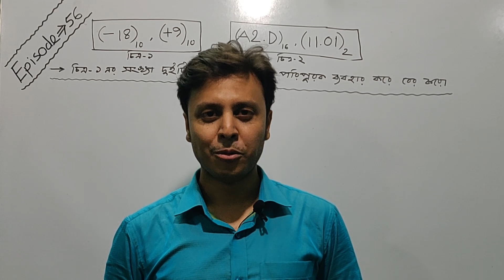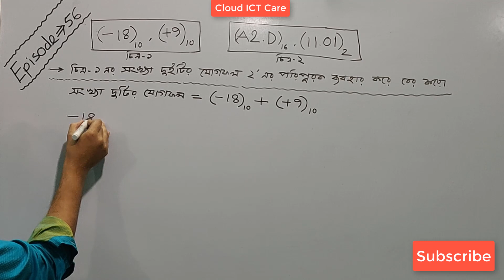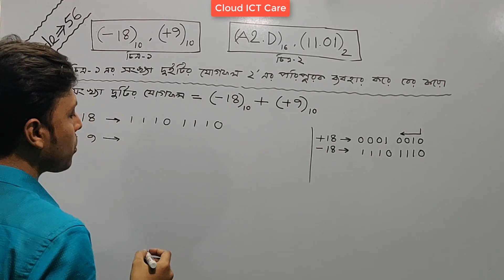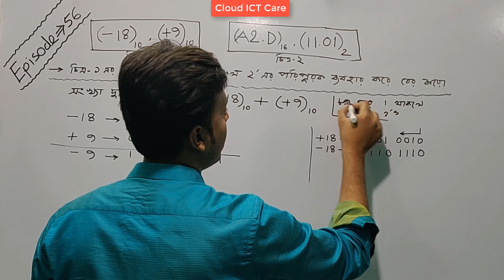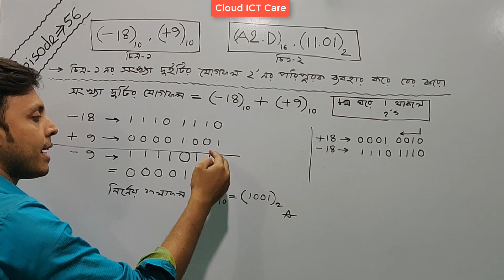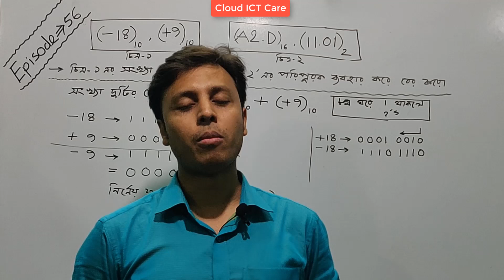HSC ICT : 2’s Complement এর সৃজনশীল প্রশ্ন ও উত্তর (মডিউল -৭) - Episode # 56 || Cloud ICT Care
32)  HSC ICT : সংখ্যা পদ্ধতির অনুধাবনমূলক প্রশ্ন ও উত্তর - Episode # 30 || Cloud ICT Care

33)  HSC ICT : Number System MCQ Solution - সংখ্যা পদ্ধতির বহুনির্বাচনি প্রশ্ন ও উত্তর - Episode # 31 || Cloud ICT Care

34) HSC ICT : Number System -সংখ্যা পদ্ধতির বহুনির্বাচনি প্রশ্ন ও উত্তর  Episode # 32 || Cloud ICT Care

35) HSC ICT : Number System -সংখ্যা পদ্ধতির বহুনির্বাচনি প্রশ্ন ও উত্তর  Episode # 33 || Cloud ICT Care

36) HSC ICT : Number System -সংখ্যা পদ্ধতির বহুনির্বাচনি প্রশ্ন ও উত্তর - Episode # 34 || Cloud ICT Care

38) HSC ICT : বাইনারি ও অক্টাল যোগ-বিয়োগ এর অনুধাবন  প্রশ্ন ও উত্তর - Episode # 36 || Cloud ICT Care

39) HSC ICT : বাইনারি ও অক্টাল যোগ - বিয়োগ এর বহুনির্বাচনি প্রশ্ন ও উত্তর - Episode # 37 || Cloud ICT Care

40) HSC ICT : Chapter - 3 - Signed Number - সাইন্ড নাম্বার  (চিহ্নযুক্ত সংখ্যা) - Episode # 38 || Cloud ICT Care

41) HSC ICT : Chapter - 3 - Signed Number - সাইন্ড নাম্বার  (চিহ্নযুক্ত সংখ্যা) - Episode # 39 || Cloud ICT Care

42) HSC ICT : Chapter - 3 - 2’s Complement (Easy Tricks) - ২ এর পরিপূরক - Episode # 40 || Cloud ICT Care

50) HSC ICT :  2’s Complement এর জ্ঞানমূলক ও অনুধাবনমূলক প্রশ্ন ও উত্তর - Episode # 49 || Cloud ICT Care

51) HSC ICT :  2’s Complement এর সৃজনশীল প্রশ্ন ও উত্তর (মডিউল -১)  - Episode # 50 || Cloud ICT Care

52) HSC ICT :  2’s Complement এর সৃজনশীল প্রশ্ন ও উত্তর (মডিউল -২)  - Episode # 51 || Cloud ICT Care

53) HSC ICT :  2’s Complement এর সৃজনশীল প্রশ্ন ও উত্তর (মডিউল -৩)  - Episode # 52 || Cloud ICT Care

54) HSC ICT :  2’s Complement এর সৃজনশীল প্রশ্ন ও উত্তর (মডিউল -৪)  - Episode # 53 || Cloud ICT Care

55) HSC ICT :  2’s Complement এর সৃজনশীল প্রশ্ন ও উত্তর (মডিউল -৫)  - Episode # 54 || Cloud ICT Care

56) HSC ICT :  2’s Complement এর সৃজনশীল প্রশ্ন ও উত্তর (মডিউল -৬)  - Episode # 55 || Cloud ICT Care